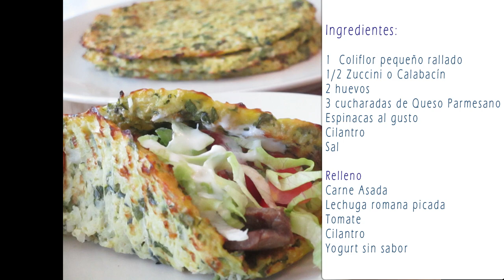TORTILLAS SIN HARINA, CON MUCHAS VERDURAS (Coliflor) | Cena deliciosa, saludable y fácil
TORTILLAS SIN HARINA, CON MUCHAS VERDURAS | Cena deliciosa, saludable y fácil. Muy buenos días Familia Achiote, hoy les quiero consentir con recetas que ustedes me han pedido. Hoy nos inspiraremos en nuestros amigos Mexicanos y su maravillosa Gastronomía y haremos tortillas sin harina y con estos haremos unos tacos deliciosos, bajos en calorías y lleno de mucho, pero mucho sabor.

Hermosa comunidad!  Seguimos creciendo y creciendo y quiero darle la bienvenida a los nuevos suscriptores y espero sigan pegados a las recetas de Achiote. Me hacen muy feliz, gracias!

Si tú al igual que yo, no eres Chef profesional , pero amas cocinar y aprender recetas nuevas, entonces este Canal es para ti, Suscríbete y no te pierdas las recetas deliciosas que publicamos.

Los ingredientes para estas deliciosas Tortillas sin harina son:
Ingredientes:

1  Coliflor pequeño rallado
1/2 Zuccini o Calabacín
2 huevos
3 cucharadas de Queso Parmesano
Espinacas al gusto
Cilantro
Sal

Relleno
Carne Asada
Lechuga romana picada
Tomate
Cilantro
Yogurt sin sabor o yogurt griego
(Puedes usar crema ácida, crema, suero costeño, en fin, lo que desees)

Gracias por acompañarnos una vez más y espero que te animes a preparar esta cena deliciosa, llena de verduras y con un sabor increíble. La puedes usar para llevar al trabajo también, te aseguro que estos tacos saludables son deliciosos.